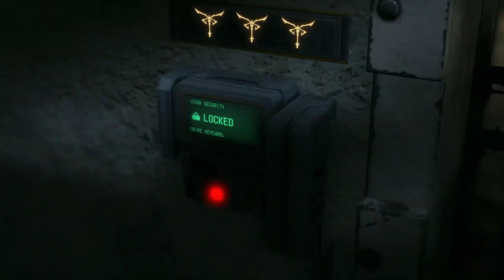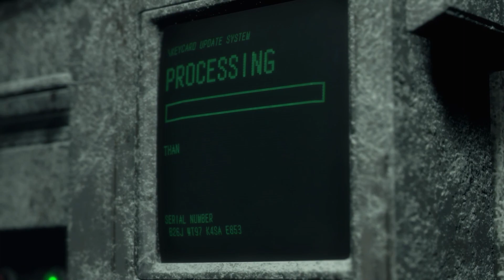Prison Island | Resident Evil 4 Remake - Chapter Thirteen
The rendezvous with Ada was short-lived. Besides their brief encounters during at the village and the castle, the last time Leon has seen her was during the Raccoon City Incident. Considering what he saw, it was almost like seeing a ghost from the past. And just like before, when Leon asks a question, Ada never gives him a straight answer.

Nonetheless, the boat ride comes to an end as Leon navigates the jagged edges of the approaching island. Search lights pan the ground below, guard armed to the teeth make rounds on their routes, and turrets block of certain paths. Leon's mission to rescue Ashley has brought him to a fortress of a prison.

Using his wits, weapons, and everything around him, Leon invades the island as a one-man army. What kind of enemies await him on the island? And how much time does he last left before the plaga takes over his body...?